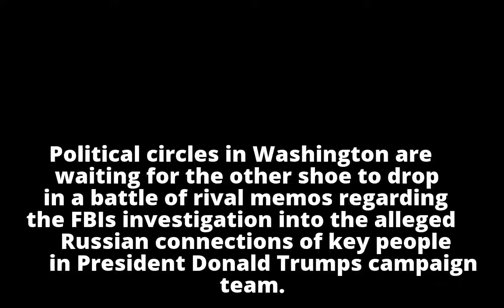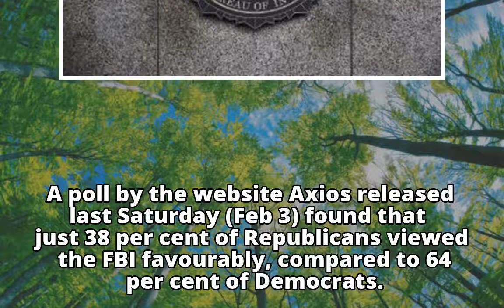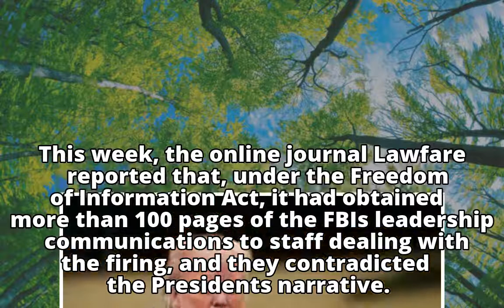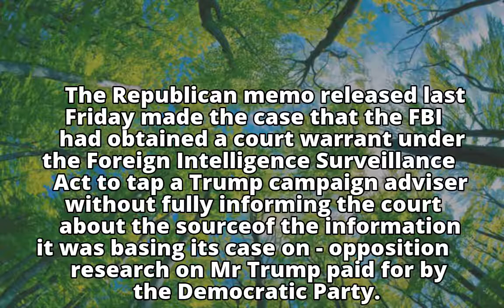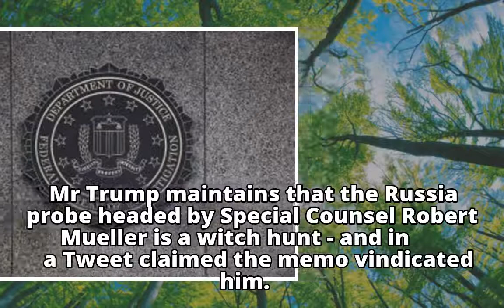FBI a casualty of partisan battle over controversial memo